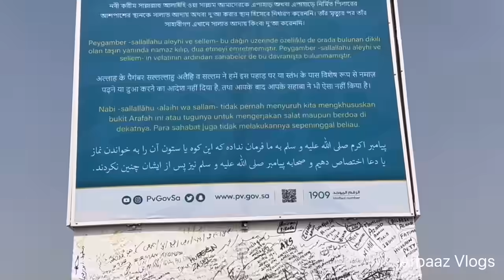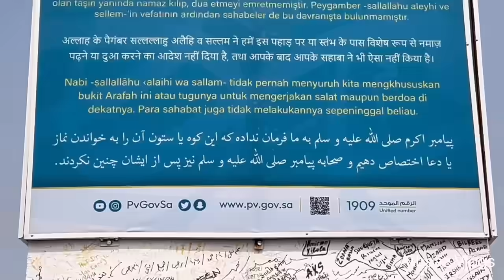अराफात मैदान जहाँ पर हाजी लोग इकट्ठा होते है ! क़यामत का दिन !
Mount Arafat (Arabic: جَبَل عَرَفَات, romanized: Jabal ʿArafāt), and by its other Arabic name, Jabal ar-Raḥmah (Arabic: جَبَل ٱلرَّحْمَة, lit. 'mountain of mercy'),[2] is a granodiorite hill[1] about 20 km (12 mi) southeast of Mecca, in the province of the same name in Saudi Arabia.[3] The mountain is approximately 70 m (230 ft) in height, with its highest point sitting at an elevation of 454 metres (1,490 feet)
According to some Islamic traditions, the hill is the place where the Prophet Muhammad stood and delivered the Farewell Sermon, also known as the Khutbat al-Wada',[4] to his Sahabah (Companions) who had accompanied him for the Hajj towards the end of his life. Some Muslims also believe that Mount Arafat is the place where Adam and Eve (Hawa) reunited on Earth after falling from Heaven, believing the mountain to be the place where they were forgiven, hence giving it the name Jabal ar-Rahmah, meaning "Mountain of Mercy". A pillar is erected on top of the mountain to show where this event is believed to have taken place.

The mountain is especially important during the Hajj, with the 9th day of the Islamic month of Dhu al-Hijjah, also known as the Day of 'Arafah after the mountain itself, being the day when Hajj pilgrims leave Mina for Arafat; this day is considered to be the most important day of the Hajj. The khutbah (sermon) is delivered and Zuhr and Asr prayers are prayed together in the valley. The pilgrims spend the whole day on the mountain invoking Allah to forgive their sins.[5]

Arafat rituals end at sunset and pilgrims then move to Muzdalifah for Maghrib prayer and a shortened Isha prayer and for a short rest.[6]

The level area surrounding the hill is called the Plain of Arafat. The term Mount Arafat is sometimes applied to this entire area. It is an important place in Islam because, during the Hajj, pilgrims spend the afternoon there on the ninth day of Dhu al-Hijjah. Failure to be present in the plain of Arafat on the required day invalidates the pilgrimage.[7]

Since late 2010, this place is served by Mecca Metro. On a normal Hajj, it would be around 21 km (13 mi) to walk